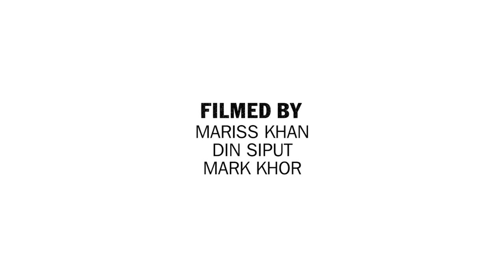Lost Tapes: Padin Musa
Dedicated to Malaysia. Presenting the most decorated skateboarder some unseen unreleased footages in the spirit of Merdeka! No doubt, Pa'din is a living legend skateboarder in Malaysia. Happy Merdeka! That's independence day for all of you out there.